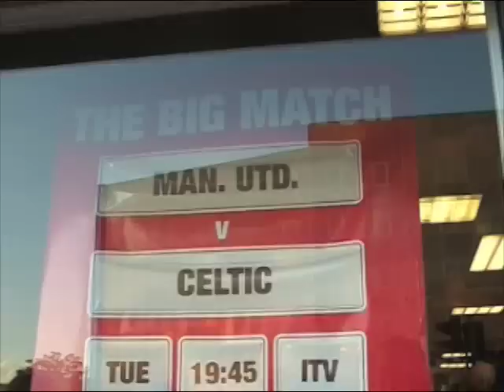Manchester United - Celtic (Oct 21, 2008)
Another matchday experience seen through the eyes of a United culture fan (Manchester, Old Trafford)